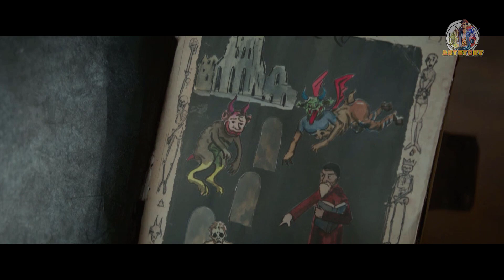The House with a Clock in Its Walls | Bangla Dubbing Recap | ARtStory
The House with a Clock in Its Walls - Movie recap in Bangla | ARtStory

ˍˍˍˍˍˍˍˍˍˍˍˍˍˍˍˍˍˍˍˍˍˍˍˍˍˍˍˍˍˍˍˍˍˍˍˍˍˍˍˍˍˍˍˍˍˍˍˍˍˍˍˍˍˍˍˍˍˍˍˍˍ

ˍˍˍˍˍˍˍˍˍˍˍˍˍˍˍˍˍˍˍˍˍˍˍˍˍˍˍˍˍˍˍˍˍˍˍˍˍˍˍˍˍˍˍˍˍˍˍˍˍˍˍˍˍˍˍˍˍˍˍˍˍ